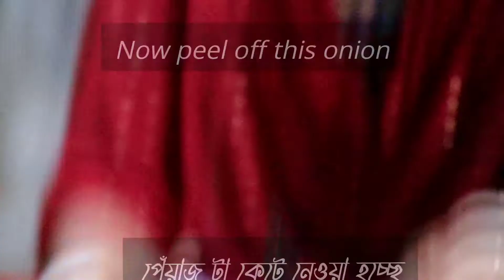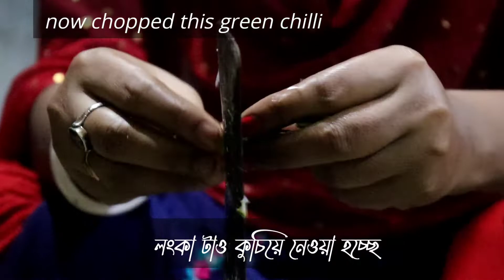আলু দিয়ে বানিয়ে ফেলুন সুস্বাদু স্যান্ডউইচ জলখাবারের জন্য।aloo sandwich recipe।@villfood